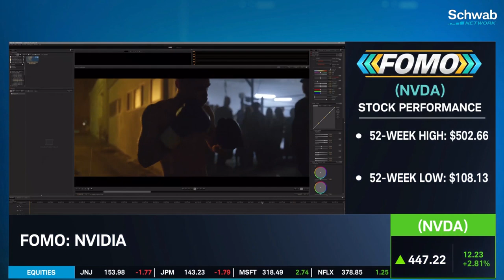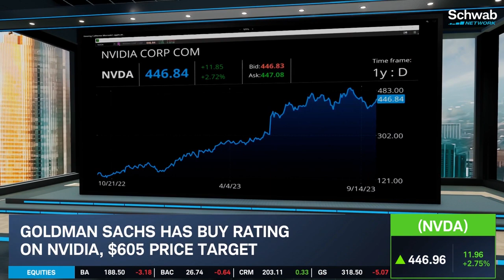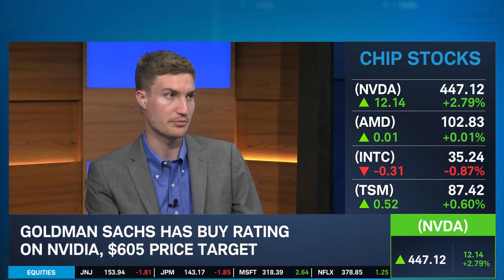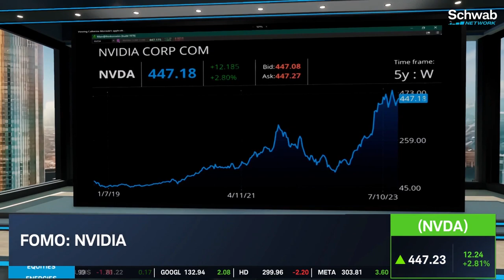How Much A.I. Success Is Already Priced Into Nvidia (NVDA)?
Nvidia (NVDA) is clearly benefitting from A.I., but how much of that is priced in, asks Alex Coffey. He and Jenny Horne discuss NVDA as Goldman Sachs put the stock on its “Conviction List.” Goldman Sachs expects NVDA to maintain its status as the accelerated computing industry standard for the foreseeable future. Jenny and Alex discuss how much the popularity of A.I. has impacted NVDA. Tune in to find out more about the stock market today.